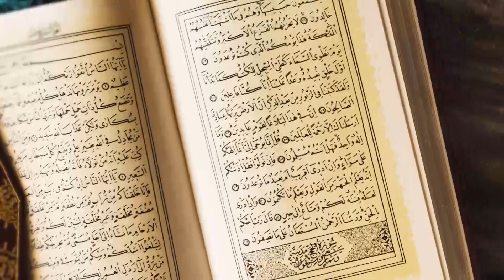Dora-e-Tafseer Al Quran | Class 10 (PART 03) | Molana Manzoor Ahmed Mengal | By Yaqeen Media 2022